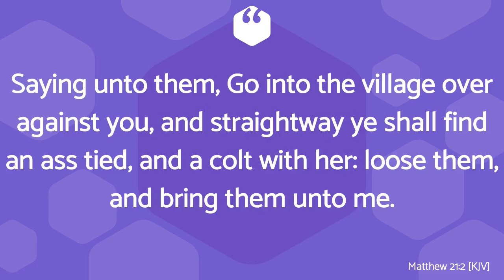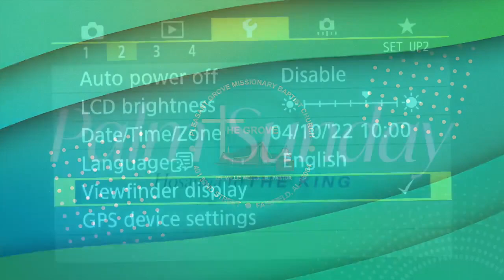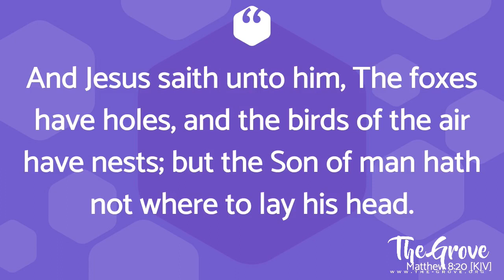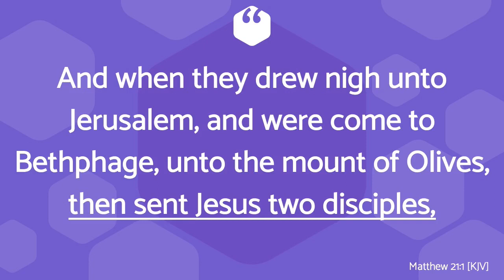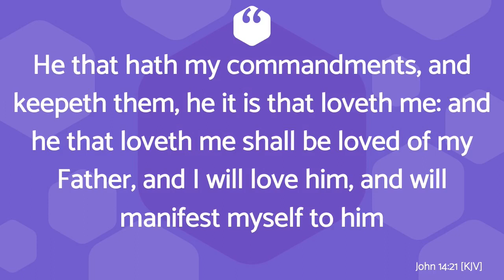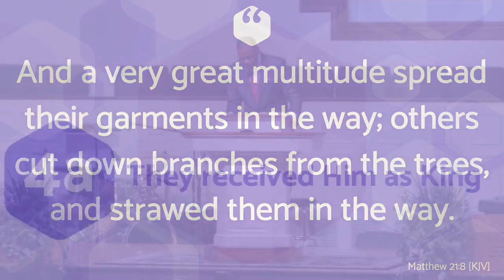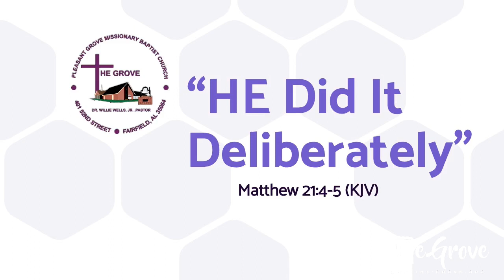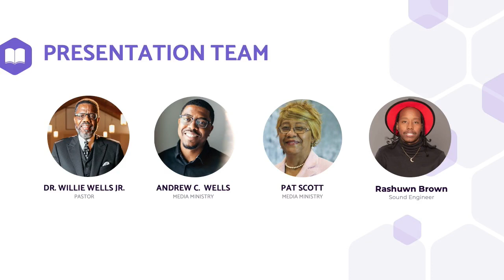04.11.22 - "He DID it Deliberately"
"He DID it Deliberately"
Matthew 21:4-5 (KJV)
by Dr. Willie Wells Jr.